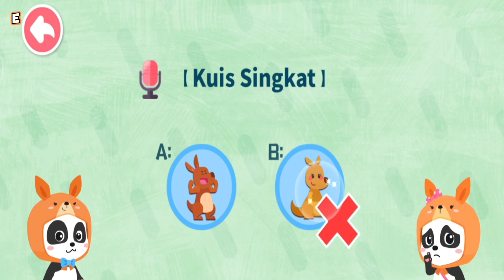96 | Belajar keluarga kangguru